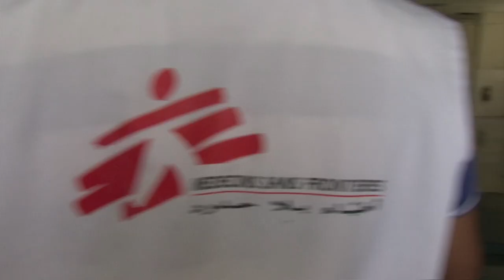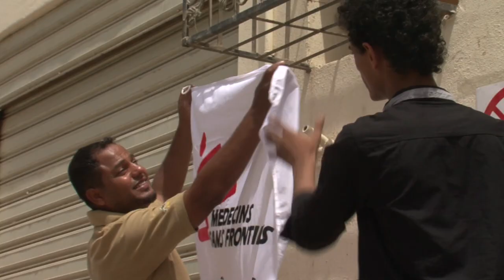War in Aden: Surviving the Everyday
"They've killed us, scattered us. It's very hard," says a woman from Crater in southern Yemen. This film documents the high level of violence in and around the Yemeni city of Aden. The violence intensified in mid-July this year when the coalition took over the city of Sanaa and many Houthist rebels fled. In a single day, MSF received 206 war wounded patients. Today, the situation is improving but, uncertainty remains high.